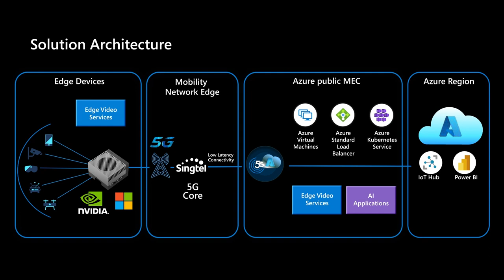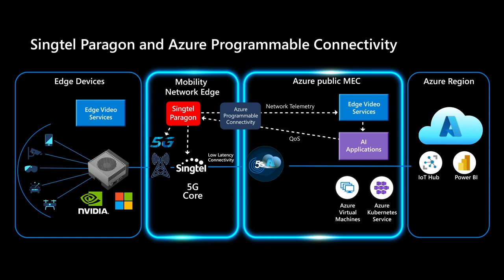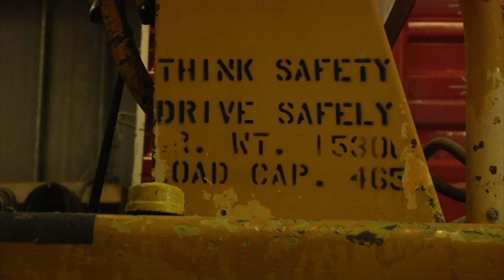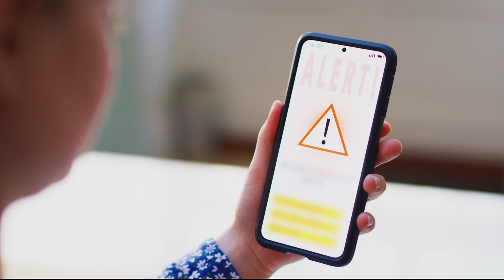Azure public MEC with Singtel solution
Video highlights how Microsoft’s Edge offerings in collaboration with Singtel leverages the power of 5G to provide a unified solution that can be used to deploy AI-based computer vision applications while reducing cost and simplifying management.